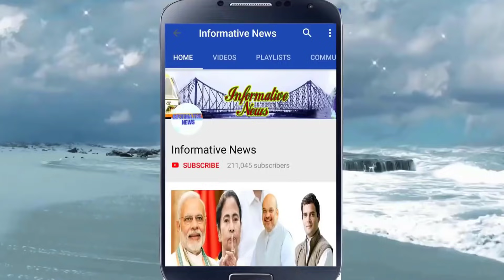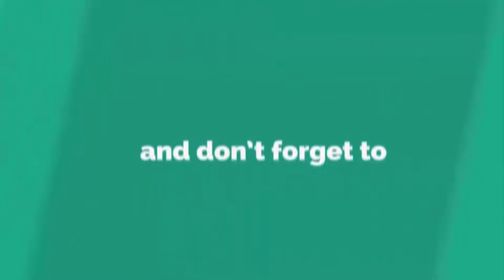পঞ্চম দফার ভোট শেষ হতেই তৃণমূল-বিজেপি সংঘর্ষে উত্তপ্ত Today latest Breaking News